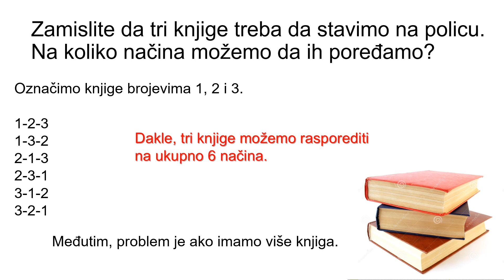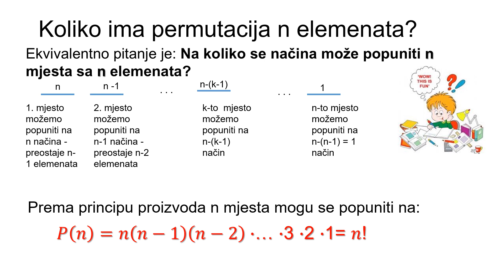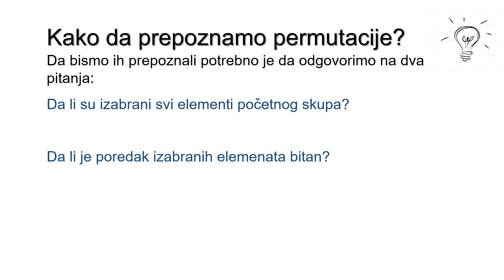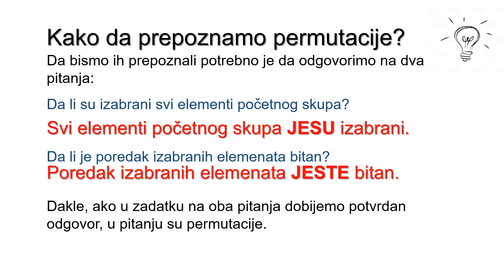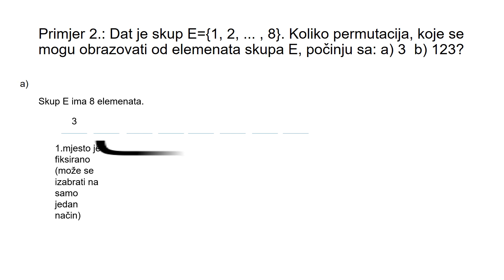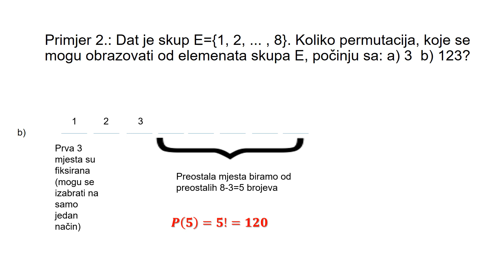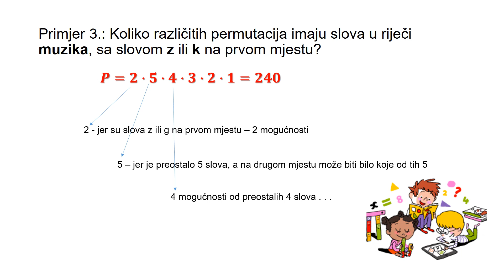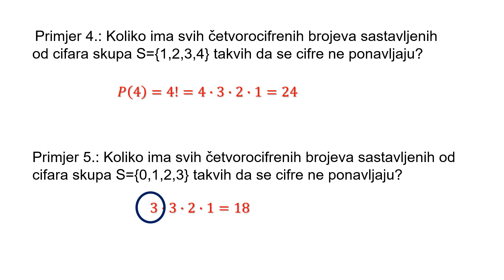MATEMATIKA - IV razred - Permutacije bez ponavljanja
JU Srednja stručna škola Cetinje
Predmet: Matematika
Razred: IV
Nastavnik: Adrijana Aleksić